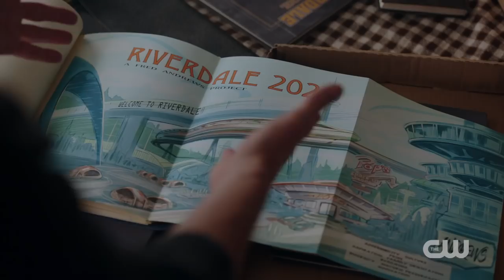Riverdale - Official Comic-Con Season 3 Trailer | SDCC 2018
Evil lurks in this town. Riverdale returns Wednesday, October 10 on The CW.